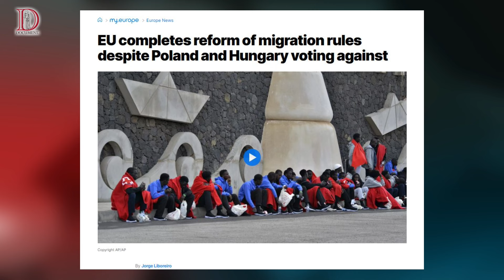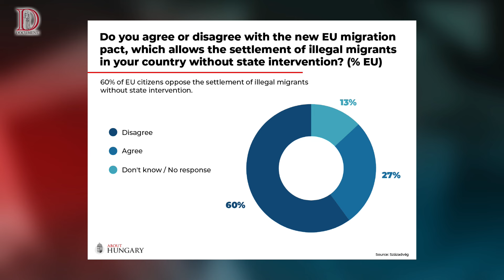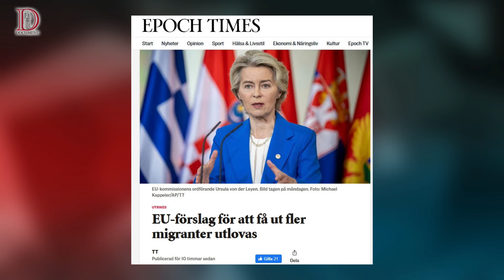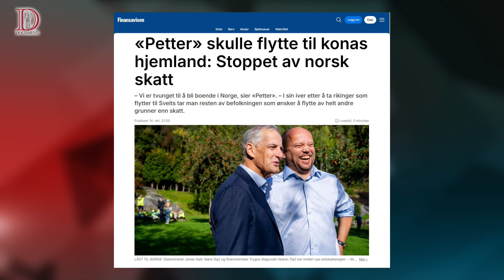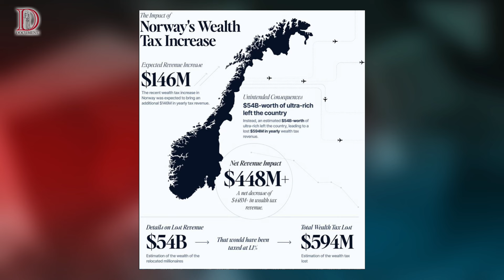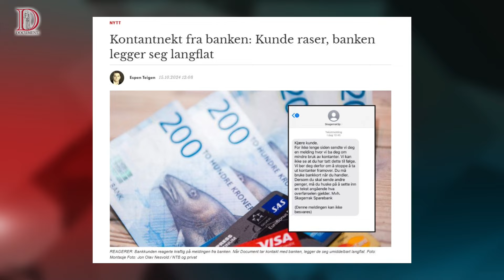Ursula von der Leyen prøver seg som julenisse | Dagsorden 15. oktober 2024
Høyrebølgen i Europa har gitt EU-kommisjonen en annen melodi å spille, riktignok er melodien svært falsk, men de forsøker å gi inntrykk av å stramme til migrasjonspolitikken.

I et brev til medlemslandene skriver EU-kommisjonens president Ursula von der Leyen at EU-kommisjonen skal lage lovforslag som vil øke presset på migranter som ikke får bli i EU for å returnere. De skal til og med undersøke retursentraler på steder utenfor EU på nytt, tross at de tidligere har sagt at dette strider mot EU-lovgivningen.

Den får tro på julenissen, den som vil.

I Norge fortsetter regjeringen å rasere næringslivet og gjør livet vanskelig for folk flest, når skattetrykket ødelegger nordmenns frihet til å velge hvor de vil bo.

Velkommen til kveldens Dagsorden med Christian Skaug og Rebecca Mistereggen